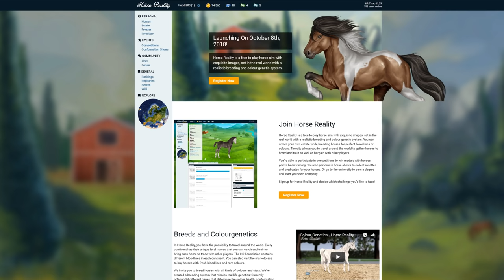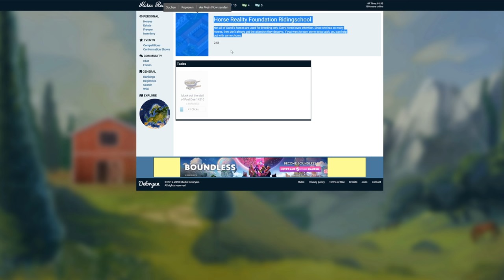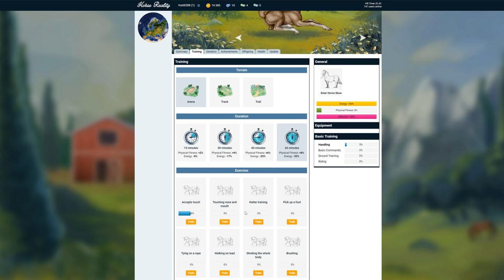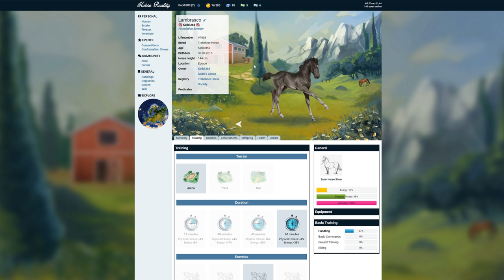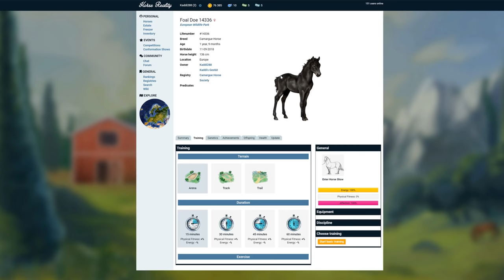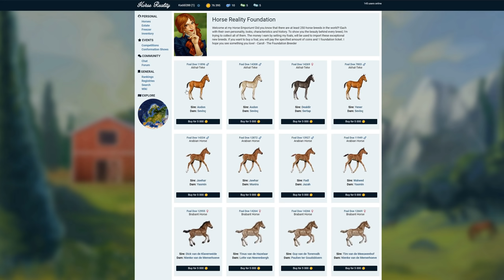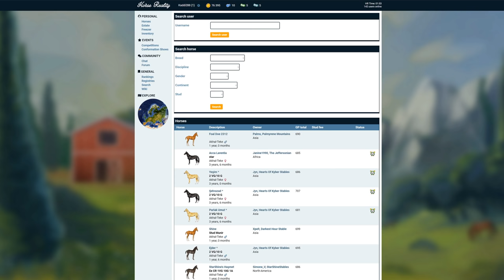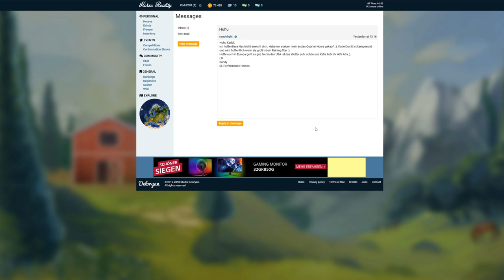Horse Reality: Können wir ein Wildpferd fangen? #02 | LET'S PLAY 🎮 | Kaddi Gaming 🌺